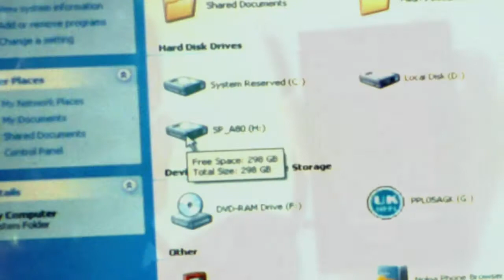Silicon Power Armor A80 USB HDD water and shock test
Waterproof and Shockproof? Let's check!